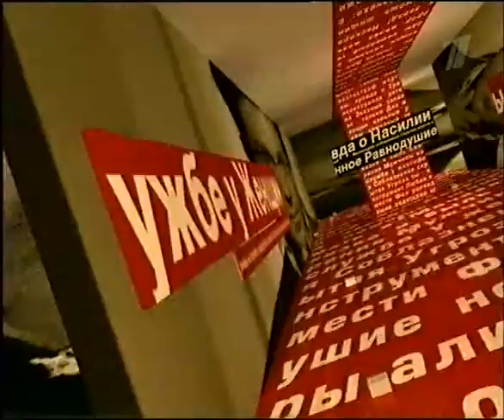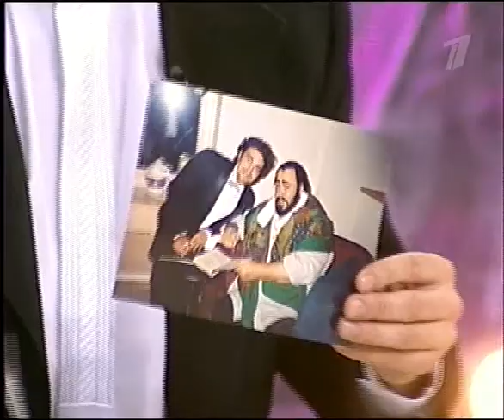Непряхин Олег. ток-шоу "Пусть говорят".avi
Ток-шоу "Пусть говорят" -  посвящённое  Л. Паваротти.
Запись 16 октября 2007 года.  Москва.1 канал.